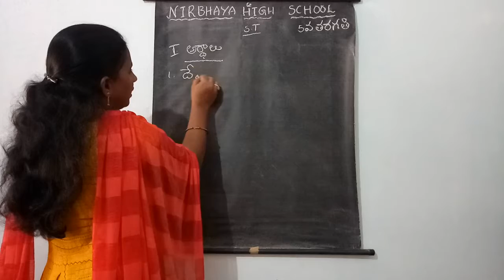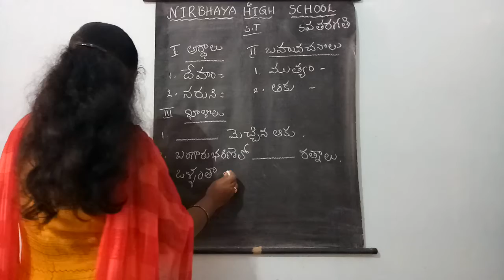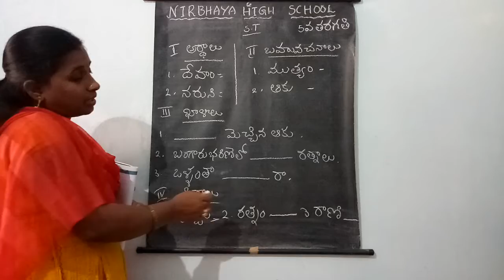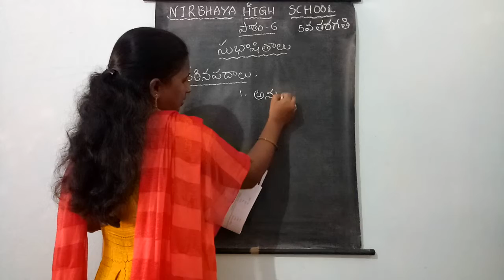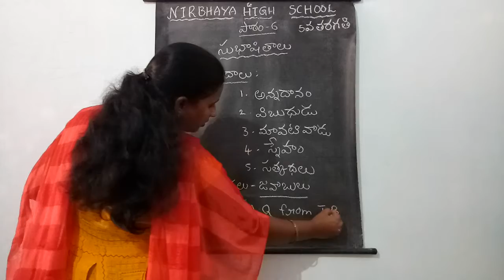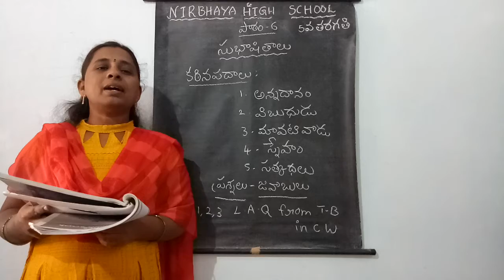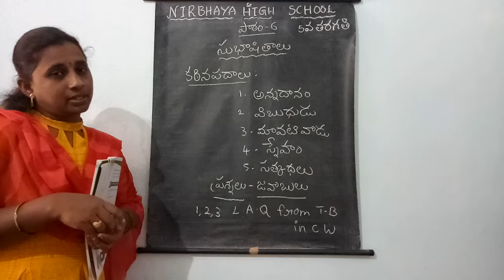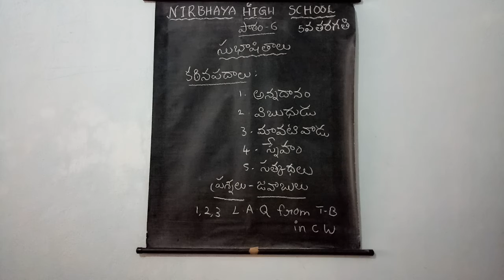5th class ls no.5( S.T)